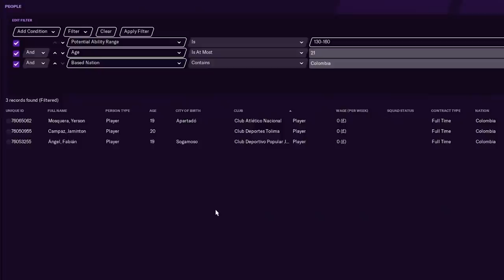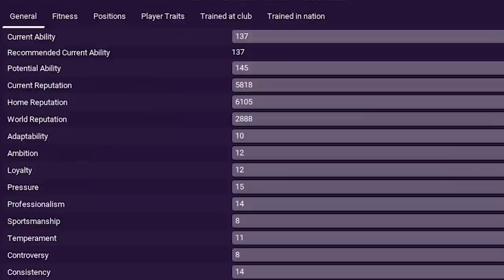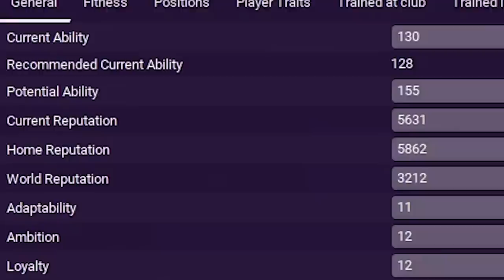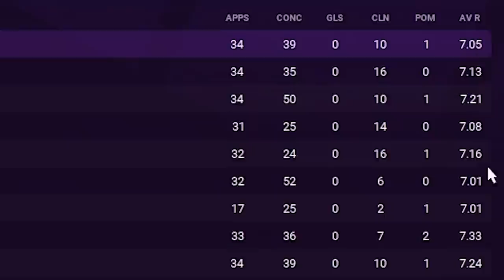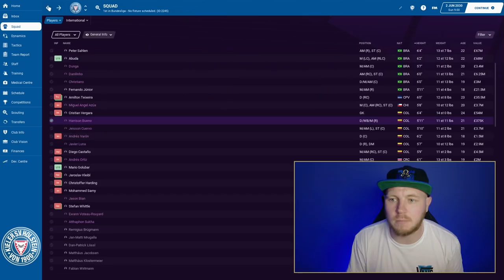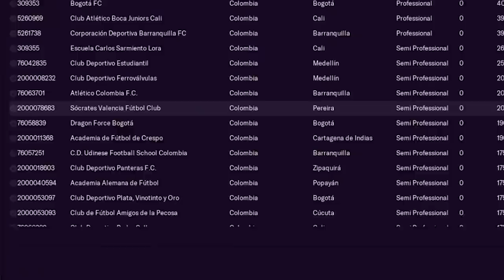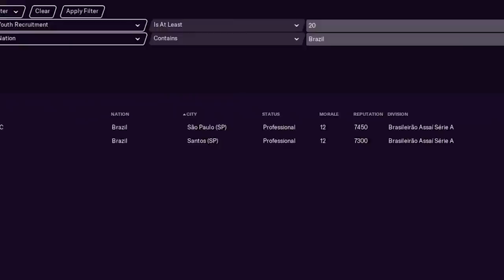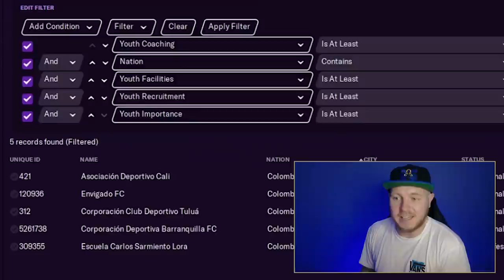FACTS: This country is better to scout than Brazil, Italy & Germany on Football Manager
I am going to prove to that this country is a better place to scout than Brazil, Argentina, Italy & Germany for regens/newgens in Football Manager!

The Top Football Manager or Best Wonderkids, Best Tactics, FM21 Scouting techniques, FM Mobile, FM21 Xbox, Football Manager guides or FM21 Tips. This sentence will make no sense by the way!

You can now help support the channel and gain EARLY ACCESS to my videos and SPONSOR one of the players on my Twitch series and become a Wonderkid of your own by joining my patreon

FOOTBALL MANAGER 2021 WONDERKID
FOOTBALL MANAGER 2021 BEST
FOOTBALL MANAGER 2021 TOP